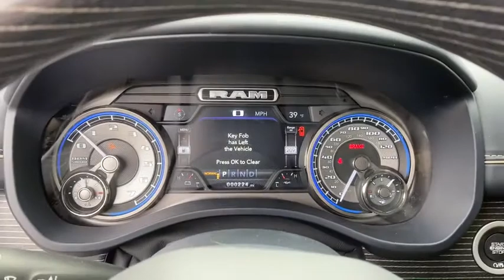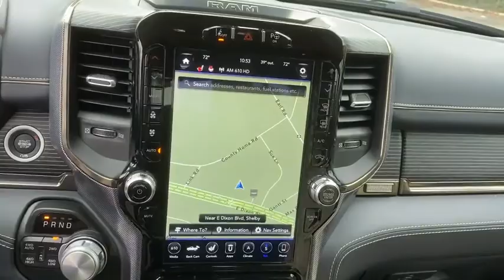2020 Ram 1500 Shelby, Gastonia, Charlotte, Forest City, NC P6101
Patriot Blue Pearlcoat Used 2020 Ram 1500 available in Shelby, North Carolina at Marburger CDJR. Servicing the Gastonia, Charlotte, Forest City, NC area.

Marburger CDJR
1310 E. Dixon Blvd

Patriot Blue Pearlcoat 4WD 8-Speed Automatic HEMI 5.7L V8 Multi Displacement VVTbrbrClean CARFAX.brbrbrAwards:br  * JD Power Automotive Performance Execution and Layout (APEAL) StudybrSearching for used vehicles in the Shelby area? At Marburger Chrysler Dodge Jeep RAM we have a complete selection of cars trucks minivans and SUVs including popular models such as the Wrangler Grand Cherokee Cherokee Pacifica RAM 1500 and more.br2020 Ram 1500 Limited